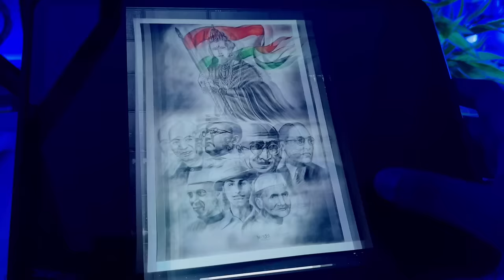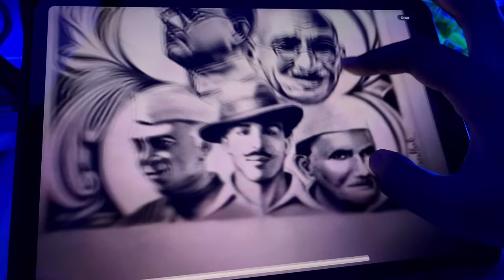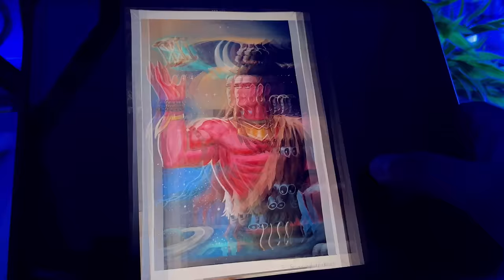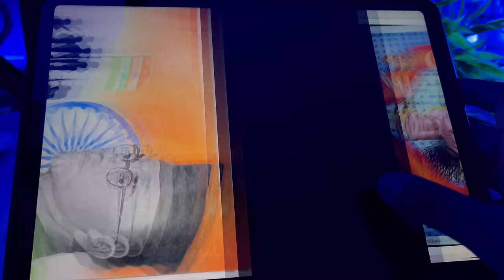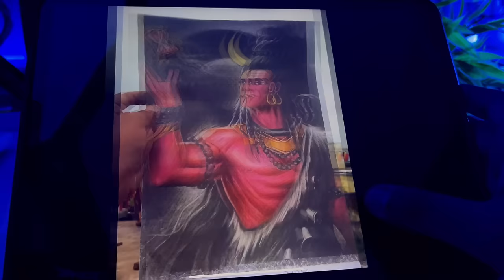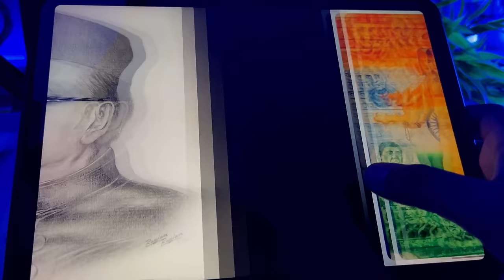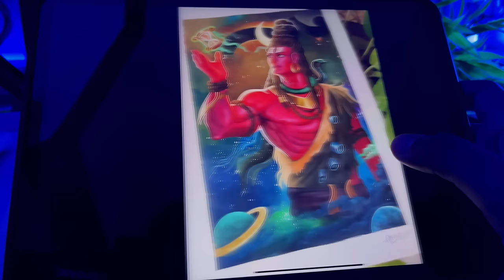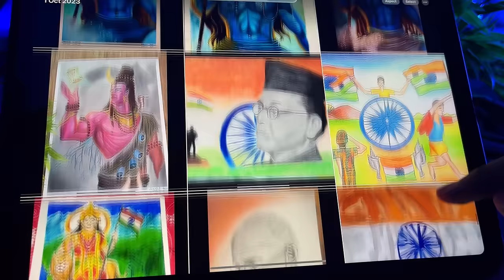ART COMPETITION, TOP 50 Drawings, Review 😍 WINNERS ?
ART COMPETITION,  TOP 50 Drawings, Review 😍

( mention your sungnature , Name , Age .

Art Competition
Material art Competition
Sanju Arts
How to draw outline of lord shiva
Drawing shiva
Mahashivratri drawing
Shivratri drawing
Drawing review

Outline tutorial
Outline drawing
Independence Day
15th August